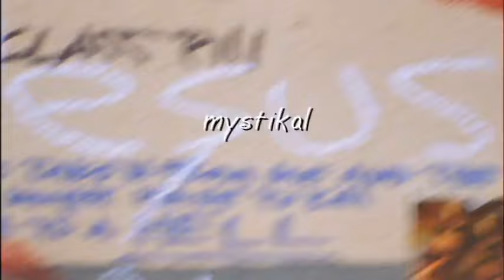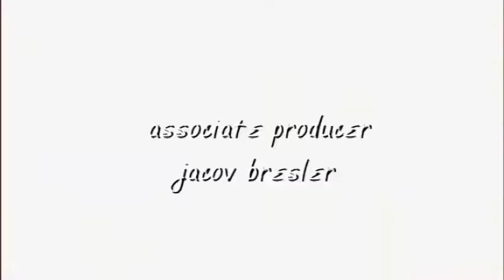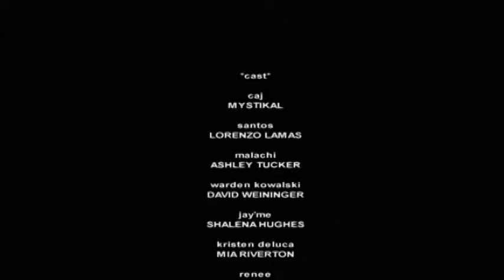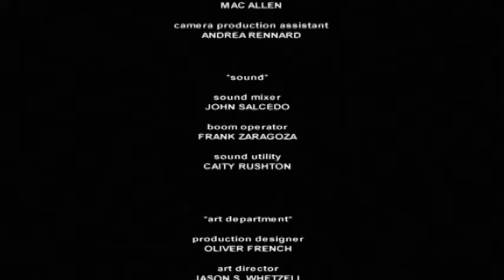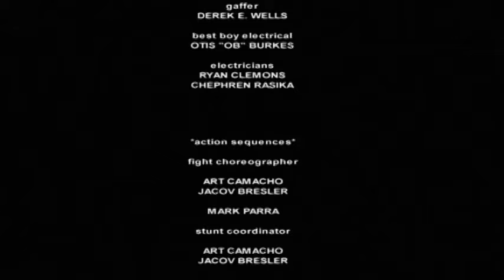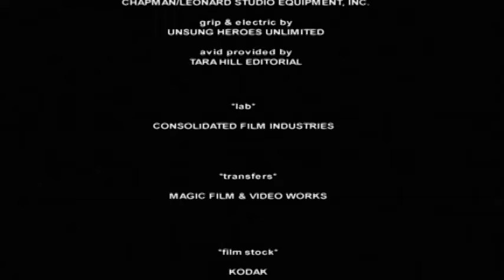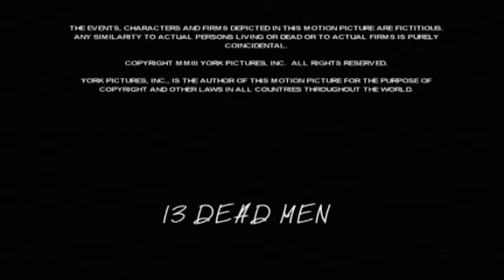SESSÃO ESPECIAL | 13 Condenados | com Lorenzo Lamas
SINOPSE
Bandido condenado à morte esconde durante cinco anos o verdadeiro esconderijo dos diamantes que havia roubado, no valor de 5 bilhões de dólares. Dias antes da execução, sua quadrilha arma um forte esquema para resgatá-lo na penitenciária